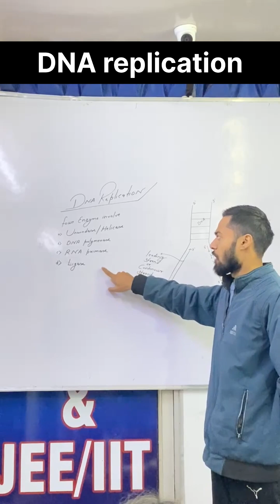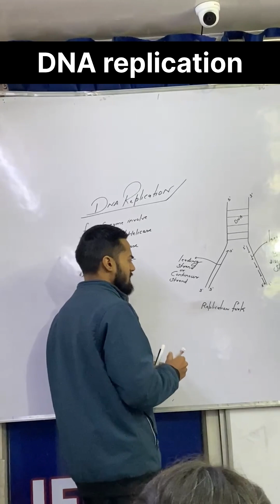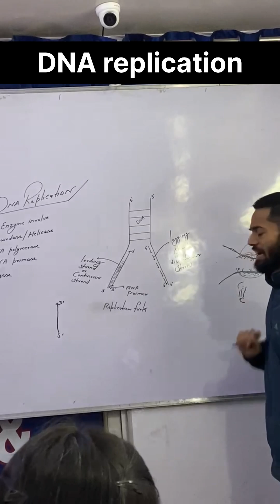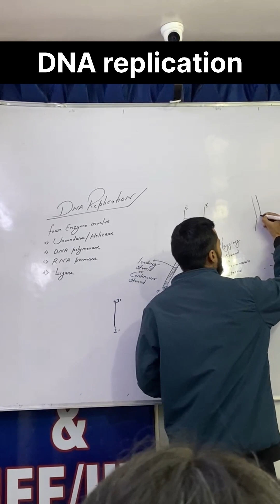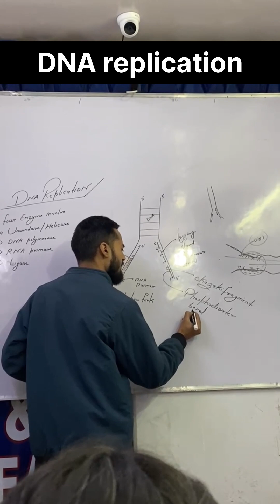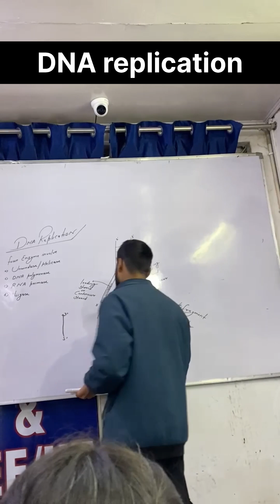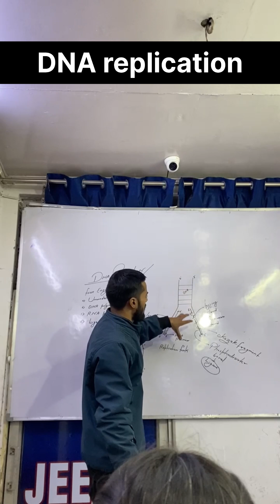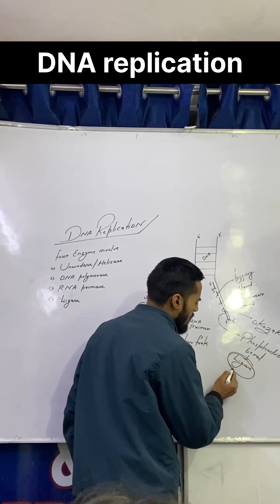Replication of DNA 🧬 cbse 12 class | molecular basis of inheritance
hi guys in this video I'm explaining replication of DNA

subject biology
class 12
chapter 6